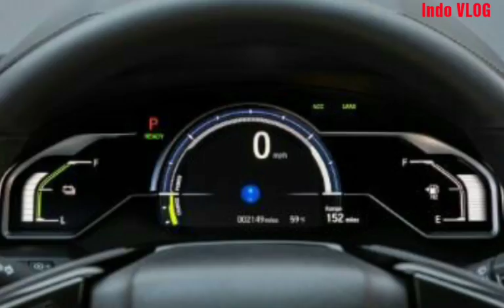Amazing!!! HONDA CLARITY FUEL CELL 2017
At each new hydrogen-fuel-cell car introduction comes the assertion from the proud maker that its car is no longer a science experiment. The 2017 Honda Clarity fuel cell finally gives credence to that platitude. It actually realizes the potential that hydrogen-fuel-cell engineers have long worked toward: to make the fuel-cell hardware entirely invisible from the driving experience. Built on a dedicated platform that also will spawn a battery-electric version and a plug-in hybrid later this year, the fuel-cell Clarity drives just like a battery-powered electric car. Nearly all of the deal-breakers that have branded previous efforts as science experiments—the strident vacuum-cleaner sounds, poor packaging, sluggish performance—have been purged.
Hit the start button and there’s little to be heard from the driver’s seat. Press the accelerator moderately and the response is instantaneous and confidence inspiring—although the Clarity’s sprightliness fades somewhat above 60 mph or so. After all, the fuel-cell Clarity is an electric car; there are no dueling power sources sending torque to the wheels, just a single AC motor that delivers its peak 221 lb-ft right from the start. Step into it a little more and what you do hear, perhaps delayed by a second or two, is a turbulent whoosh of air from an electrically driven air compressor, force-feeding fresh air into this electric car’s onboard generator, the fuel-cell stack. The sounds lack any semblance of the whine made by the feline shriek of the Roots-type blower in the previous model, yet it supplies air at up to 70 percent greater pressure. It’s certainly a notch quieter than the Toyota Mirai, and ride quality isn’t bad either.